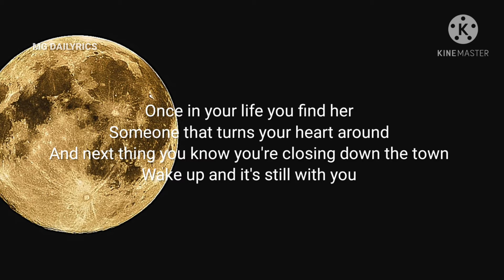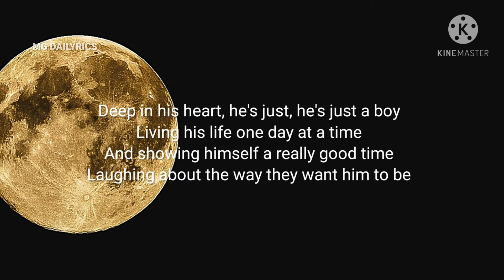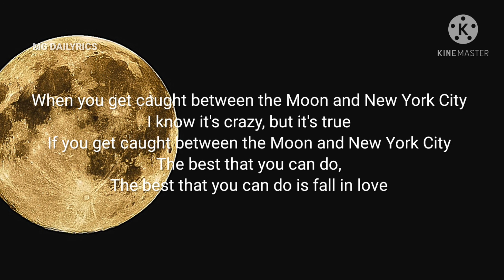Arthur's Theme by Christopher Cross